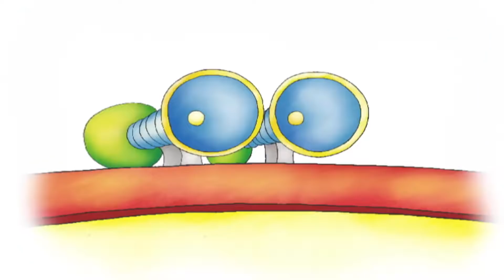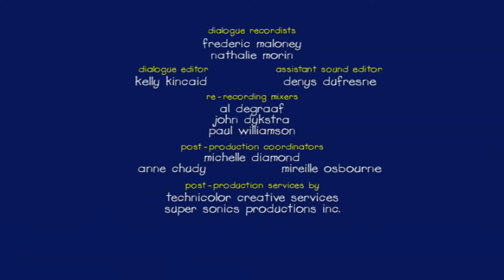Caillou at the Gas Station | Caillou Cartoon